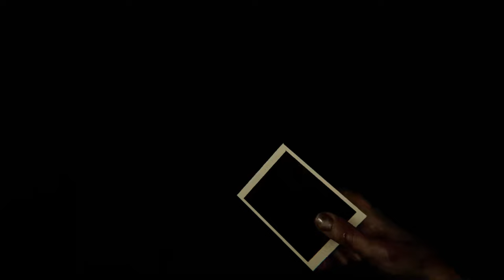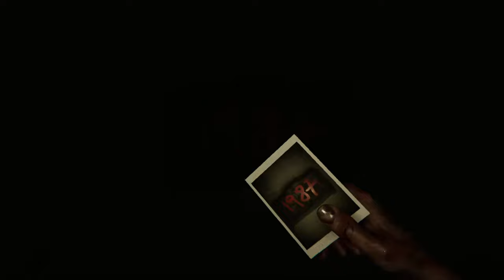MADiSON - Candle Puzzle GUIDE